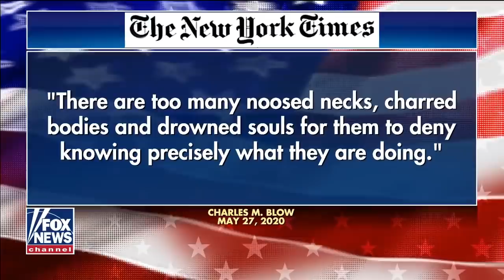СМИ раздувают расовый пожар [Такер Карлсон на русском]